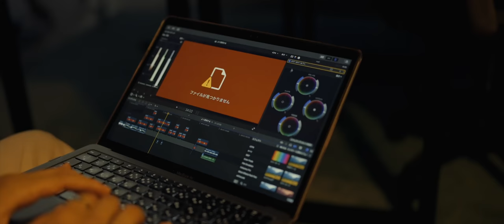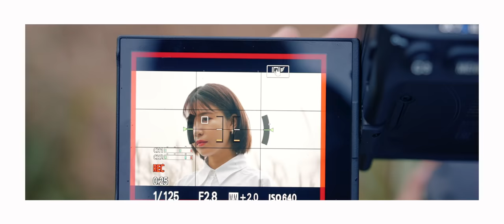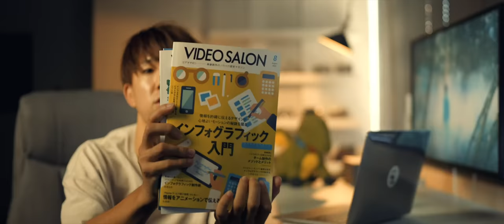さようなら。大切なもの。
貴方は守ることが出来ますか？

【お忙しい中ありがとうございました。と伝えたい人10選】
Director/Edit/Color：  @UssiyFilms
Camera ：  @DIN_FILMS  / Hayato /Koki
Actor / Assistant

【FCPXオンラインスクール】
最短で動画制作が学べるスクール、限定プラグインも配布中↓↓

【撮影機材】
-カメラ-
Sony α7S3
Sony α7R3
-レンズ-
Sony 16-35mm f2.8 GM
Sony 24-70mm f2.8 GM
-ドローン-
Dji Mavic Air2
-ジンバル-
Dji RSC2
ZHIYUN CRANE2S
-バックパック-
VANGUARD VEO 48BF
-音楽-
Artlist (Ussiyリンク限定特典/初年度2ヶ月無料延長）